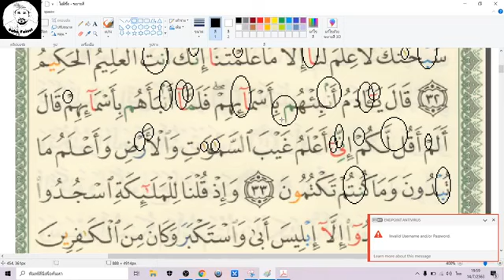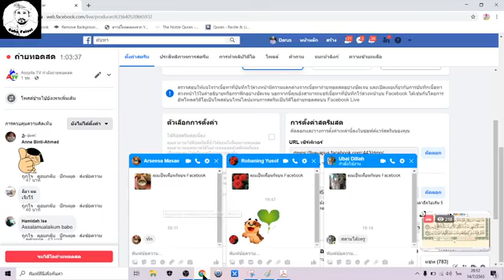บาบอไฟซอล EP.36 เรียนอัลกรุอ่านตัจวิด l بلاجر علمو تجويد ‌القرآن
ช่องนี้สร้างมาเพื่อเผยแพร่ความรู้ทางศาสนา ฝากกดติดตามช่องเพื่อเป็นกำลังใจให้เราด้วย ขอบคุณครับ